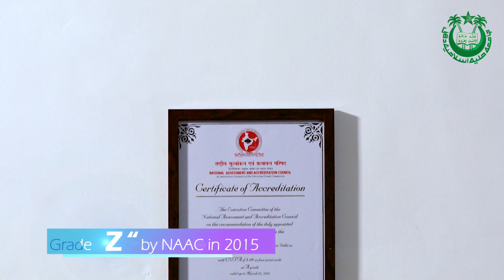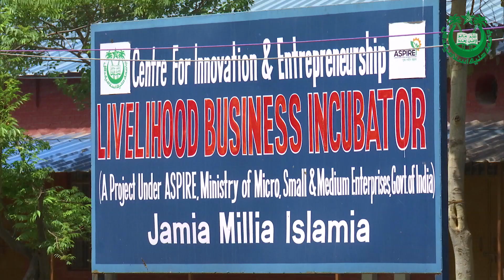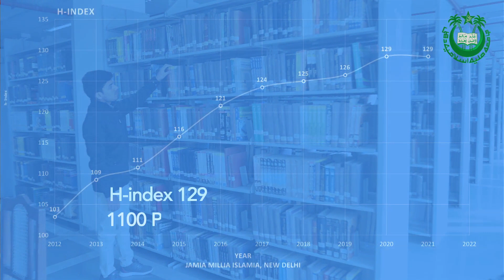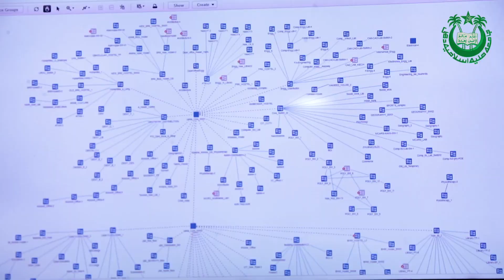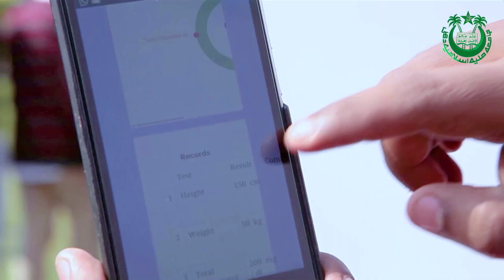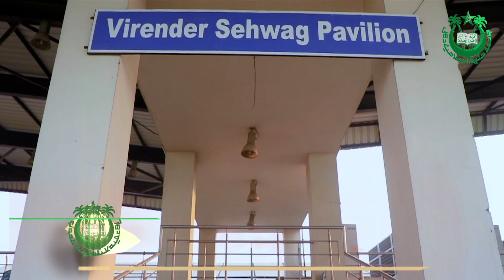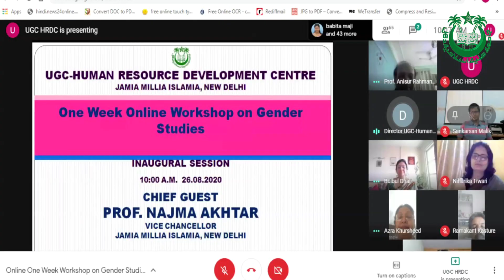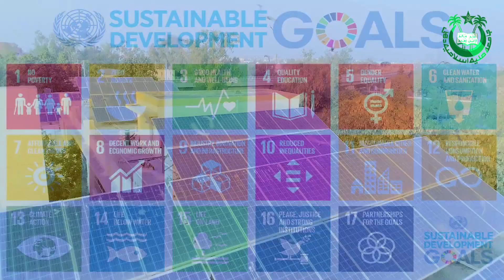Jamia Millia Islamia I New Delhi I 100 years of I 1920 - 2020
A film by Jamia Millia Islamia, New Delhi.
Grade A++ University by NAAC.
(With some valuable inputs from MCRC, JMI)
جامعہ ملیہ اسلامیہ کے سو سال
Produced & Directed by Imtiyaz Khaleel,
DOP: Sayed Aijaz Hussain,
Animations: M. A. Shaikh,
Drone: Vivek Kumar Gupta,
Voice Over: Chetan Mehta,
Singers: Gulrez Hashmi and Jamia students
Editing: Abu Aazim,
CC: Faizan Quraishi
Camera Asst: Pankaj Yadav,
Vision India Productions Mumbai